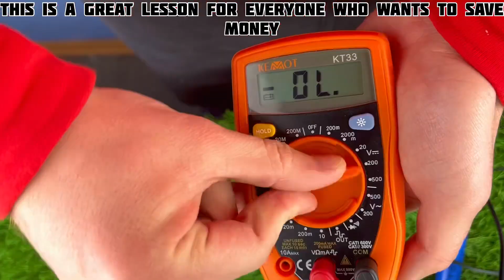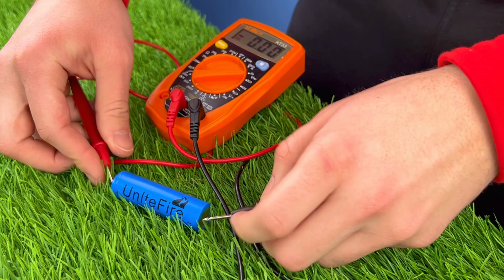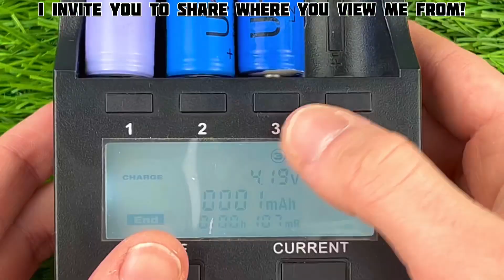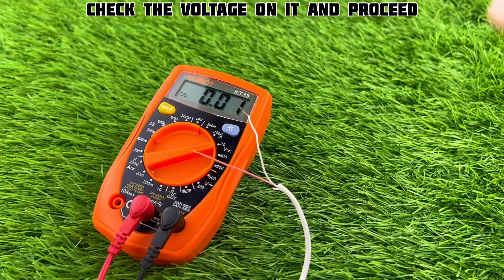Never buy new Li-ion batteries! Just use the USB cord and your batteries will come to life!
The old battery will come to life in 1 minute! Great ways to restore your battery!!!

Beside tips and tricks that help in your daily life, we also share creative ideas to turn Trash into unique and useful items to make our lives more beautiful and interesting! You have found a really useful channel, you can find a lot of crafts,!
Master Inventor !!!